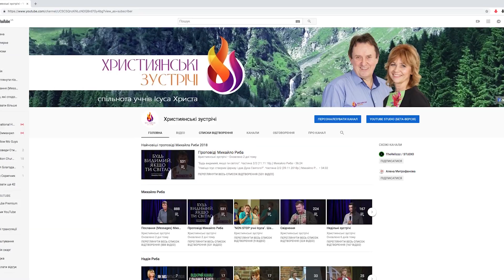"Чому ваші прихожани живуть гірше ніж діти світу?". Частина 1/2 (25.11.18р.) Михайло Риба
Отримуйте щотижня новий заряд Слова Божого та навчання Євангелії Благодаті!